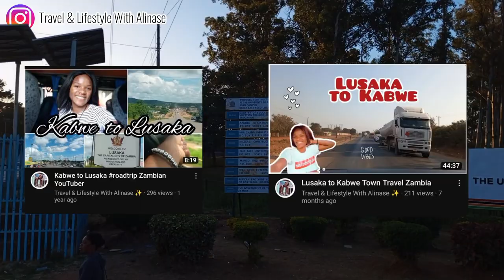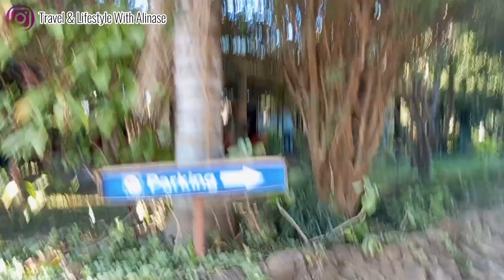Volleyball tournament VLOG| Road Trip| Room Tour| Zambian YouTuber Alinase Nyirenda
Hey guys, hope y'all are doing well. I recorded this volleyball tournament 🏐 as we traveled to Kabwe. So basically I spent my weekend within school, but this weekend I went out of school 🎒🏫. It turned out amazing I had an amazing road 🛣️ road trip.

Road Trip From Kabwe to Lusaka 🛣️